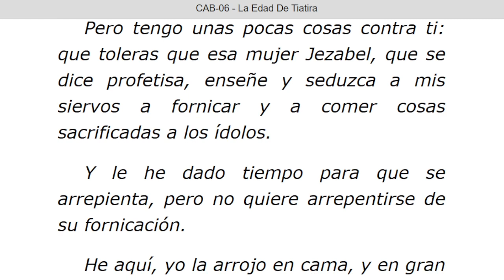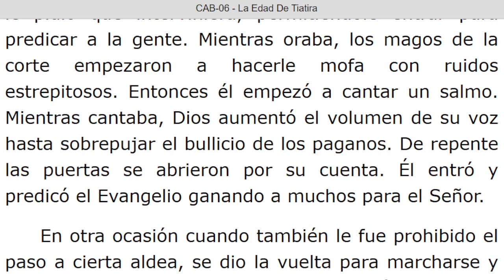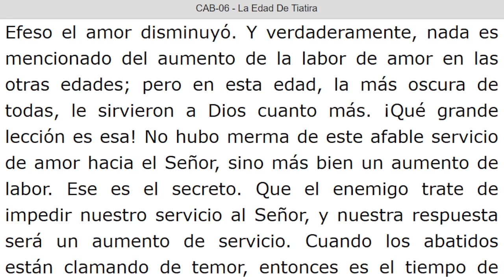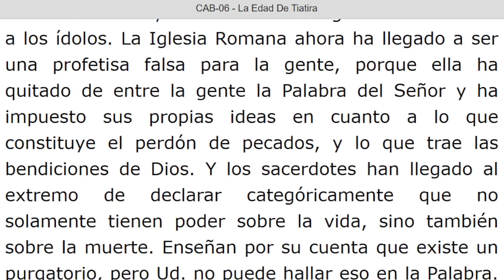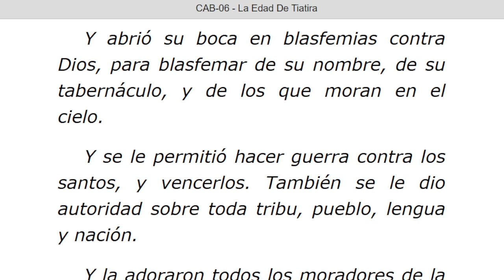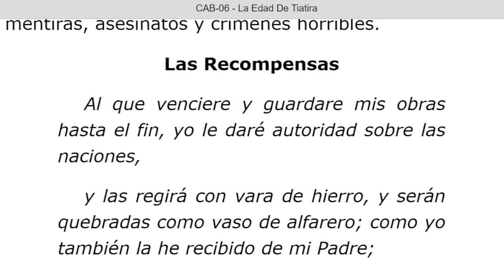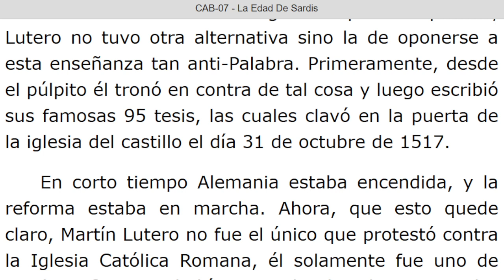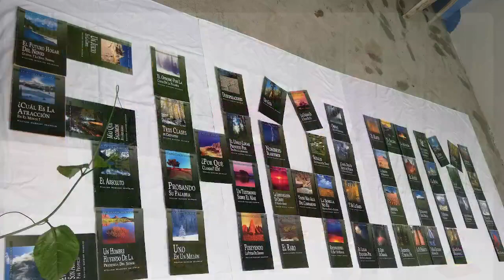LECTURA DE LOS MENSAJES DEL PROFETA !!ELIAS!! WILLIAN MARRION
J e r e m i a s   50:
28. VOZ DE LOS QUE HUYEN  y ESCAPAN DE LA TIERRA  DE BABILONIA, PARA DAR EN SION LAS NUEVAS DE LA  RETRIBUCIÓN DE JEHOVÁ NUESTRO DIOS, DE LA VENGANZA DE SU TEMPLO.

=== INICIA: UNA EXPOSICION DE LAS SIETE EDADES DE LA IGLESIA Capitulo: 06. LA EDAD DE TIATIRA. Párrafo: 01. TERMINA Párrafo: 93...

=== INICIA: UNA EXPOSICION DE LAS SIETE EDADES DE LA IGLESIA Capitulo: 07...LA EDAD DE SARDIS. TERMINA Párrafo: 26...